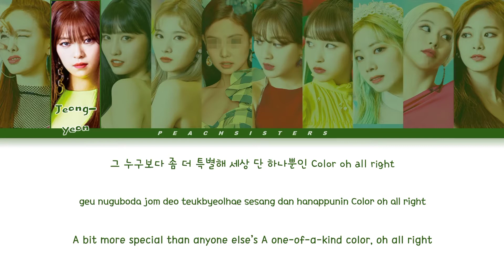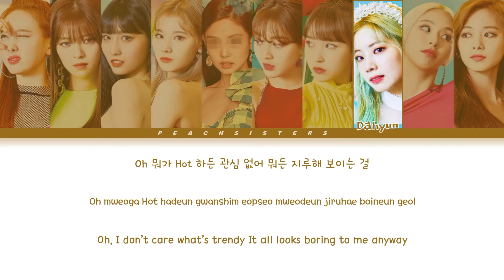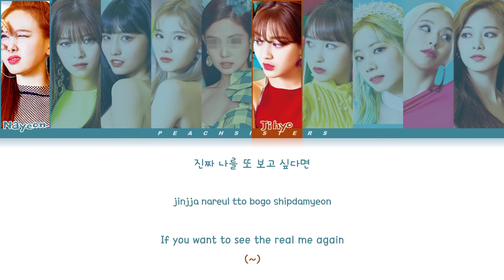[Karaoke Ver.] TWICE (트와이스) - "HOT" || 10 Members Ver.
• Song: "Hot"
• Album: FANCY YOU
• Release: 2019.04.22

• Members: Nayeon, Jeongyeon, Momo, Sana, Jihyo, Mina, Dahyun, Chaeyoung and Tzuyu
• Bias: Momo
(• Bias Wrecker: Sana)

Layout inspired by:

@ HaeRin해린
@ Lemoring
@ Cosablanca
@ Melonee 멜로니

Cre trans: JYP Entertainment